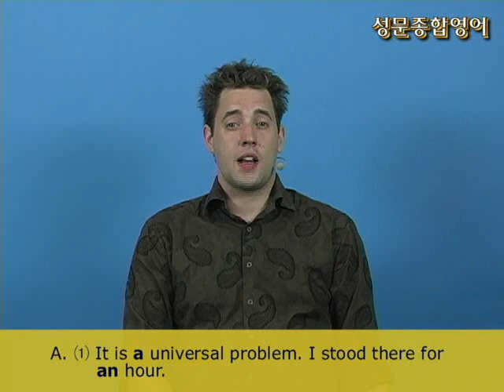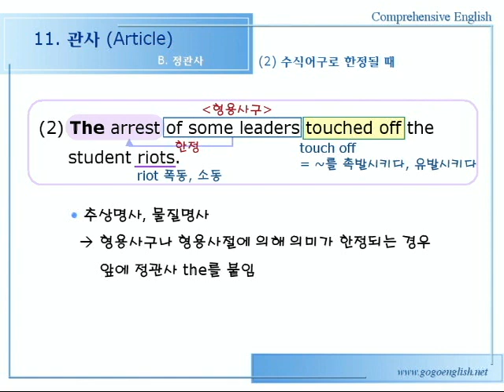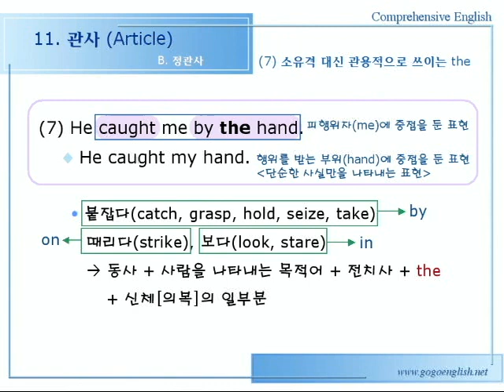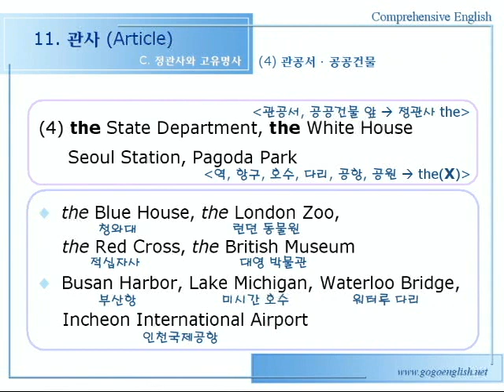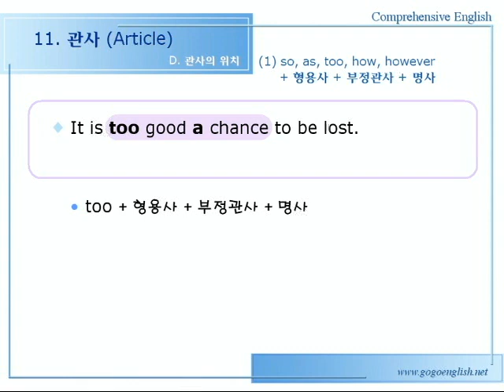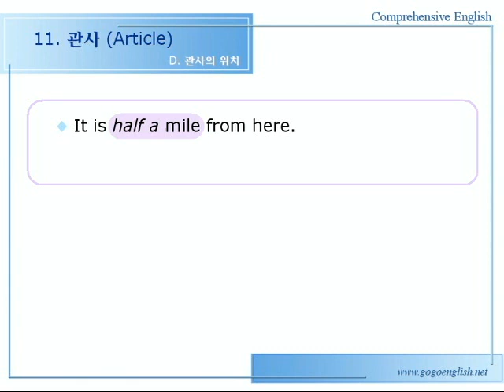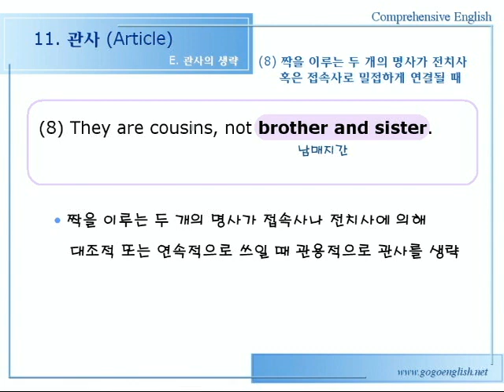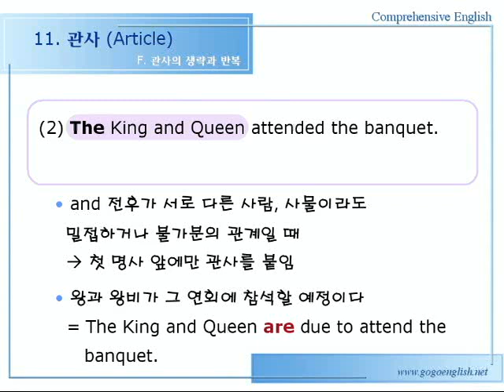종합영어 11장 [관사] 1문법설명 256p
🔲 구성 : 문법설명➡문법작문➡단문독해➡장문독해➡실력체크➡어휘발음➡숙어

🟩 성문출판사를 대표하는 책이며 독해력 향상에 필수적이라는 정평이 나 있습니다. 독해력 향상은 작문 능력을 눈에 띄게 향상시킵니다. 내용이 다양하고 충실하여 꾸준히 신뢰받는 Steady Seller 입니다. 난도 높은 문법, 어휘, 독해력 향상에 크게 도움이 되며 모든 시대와 분야를 아우르는 다양하고 풍부한 지문을 통한 작문 능력과 많은 응용능력으로  모든시험에 적합합니다. 또한 인문학적 성찰을 담은 엄선한 예문들은 학생, 독자들의 사고 지평을 더욱 깊고 넓게 해줄 것입니다. 다양하고 충실한 내용으로 구성되어 체계적으로 학습할 수 있도록 편집한 종합 영어학습서입니다.

※  CCL: 저작자, 출처 표시, 저작물 변경 금지, 상업적 이용 불가